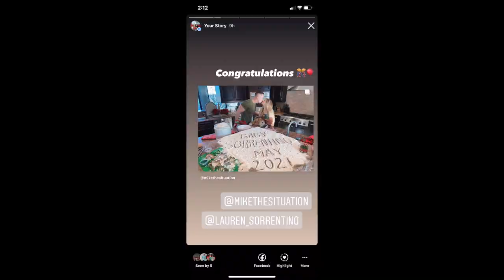THE SITUATION SAW MY I.G STORY SO HYPED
This video is about THE SITUATION SAW MY I.G STORY SO HYPED

I.G @TheRealLoz
I.G @paulypaul